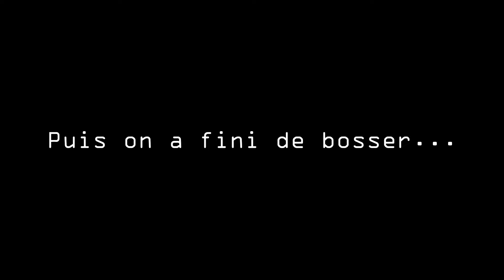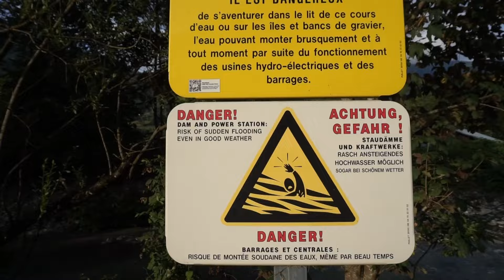Enfin des vacances à la cool !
On passe nos derniers jours en Savoie🏔️. Après avoir enfin fini de bosser, on peut commencer nos vacances... les vraies, car notre arrêt (forcé) en avril n'était pas vraiment assimilé à des vacances
On a bien profité des lacs Savoyards et des activités 🏞️
Je regrette juste de ne pas avoir pu filmer la journée sur les bouées qui était topissime🛟
Les courbatures nous ont suivis durant 8 jours 🤪🙃

Bon visionnage, la bise

Musiques libres de droits :
THE TRUTH - Musique Rock Libre
Musique gratuite YouTube   Atch - Freedom
Musique Vlog  GroovyD - Once Upon A Time